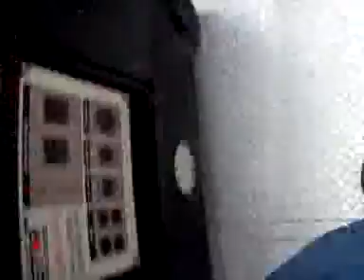Ya'll Help Me Load For Bristol,1